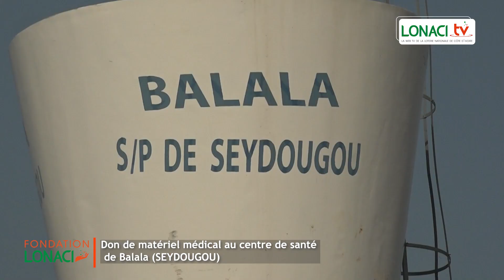DON DE MATÉRIEL MÉDICAL AU CENTRE DE SANTÉ DE BALALA (SEYDOUGOU) PAR LA FONDATION LONACI